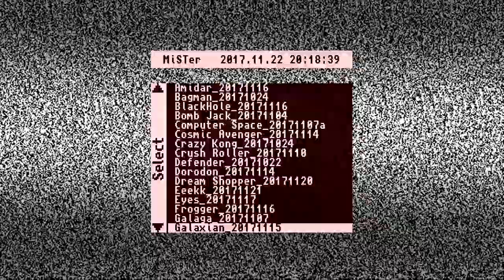MiSTer (FPGA) Gorkans Arcade core (20171121)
Gorkans Arcade core ported to MiSTer by Sorgelig

Move along lines, erasing them as you go, to collect flashing or spinning items. If you collide with one of the yellow dots that are moving around erasing lines or if you end up at a dead end with nowhere to go, you lose a life. You cannot go back, only forward.

This game runs on a modified Pac-Man hardware.